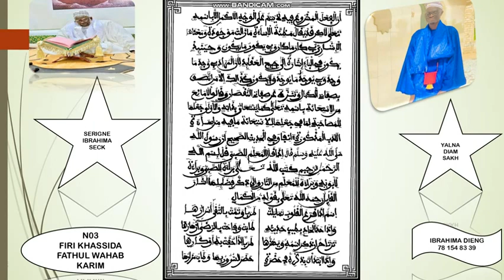N03 FIRI KHASSIDA FATHUL WAHAB KARIIM FII (بسم الله الرحمن الرحيم ) SERIGNE IBRAHIMA SECK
وَاذْكُرُوا اللهَ كَثِيرًا﴾

- «سُبْحَانَ اللهِ»
- «الحَمْدُ للهِ»
- «لَا إلَهَ إلَّا اللهُ»
- «اللهُ أكْبَرُ»
- «سُبْحَانَ اللهِ وَبِحَمْدِهِ»
- «سُبْحَانَ اللهِ العَظِيمِ»
- «لَا حَوْلَ وَلَا قُوَّةَ إلَّا بِاللهِ»
- «أسْتَغْفِرُ اللهَ وَأتُوبُ إلَيْهِ»
- «لَا إلَهَ إلَّا أَنْتَ سُبْحَانَكَ إنِّي كُنْتُ مِنَ الظَّالِمِينَ»